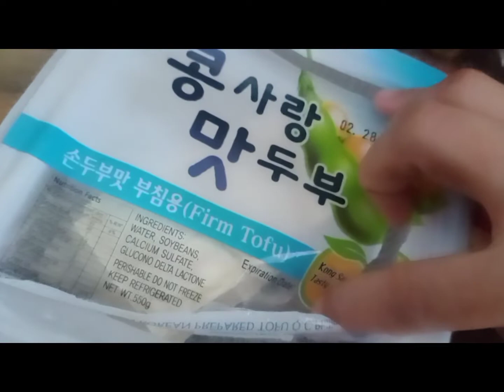Vegetarian Scrambled Tofu with Tomato